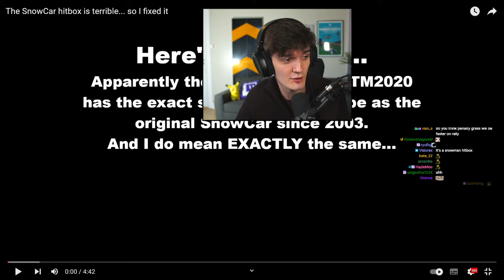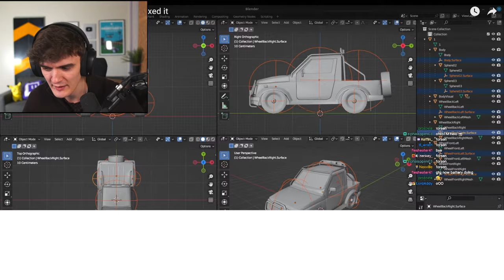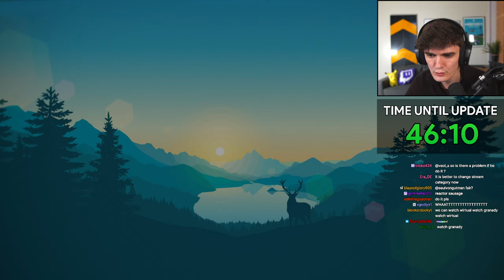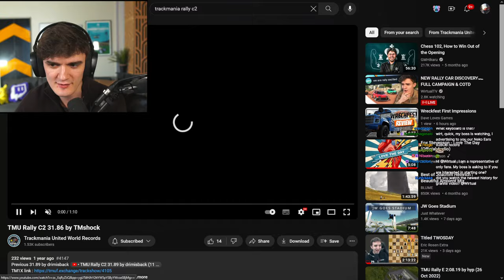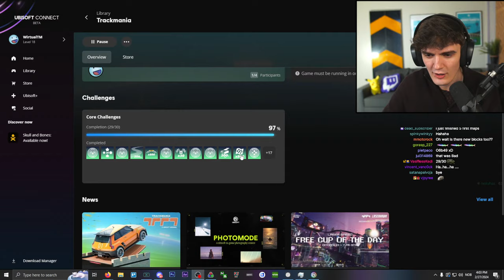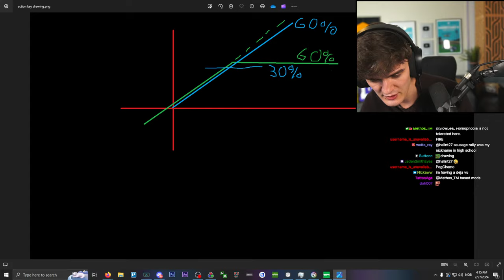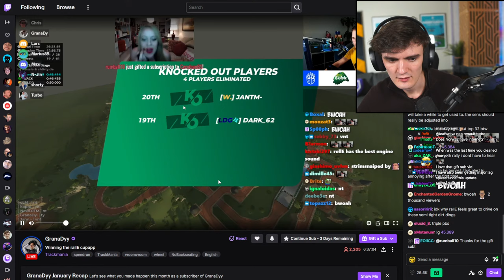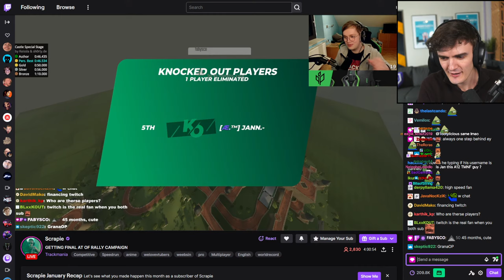NEW RALLY CAR DISCOVERY🏎 FULL CAMPAIGN & COTD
I try to keep up with both chats, but the easiest way to reach me is through Twitch Chat :)